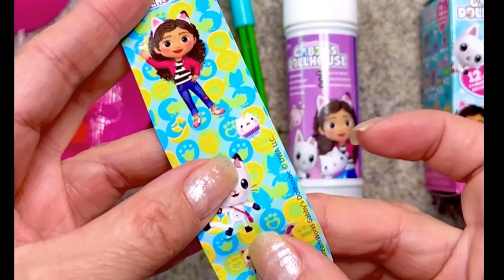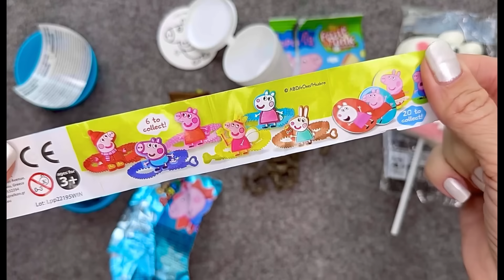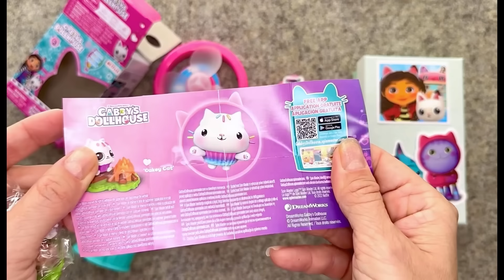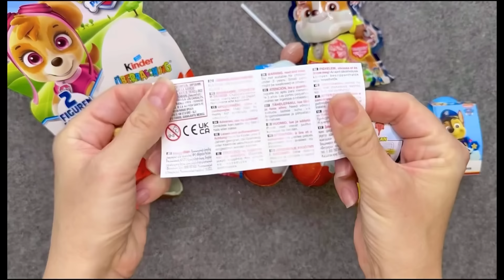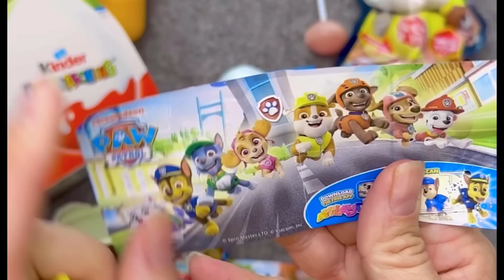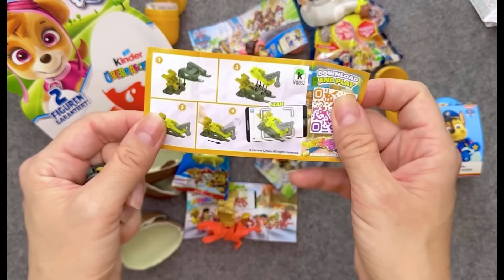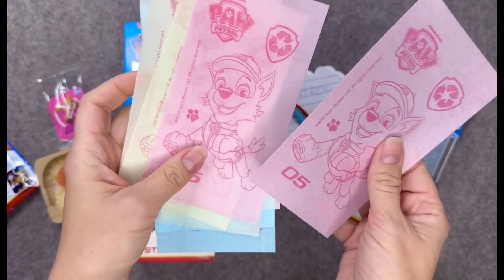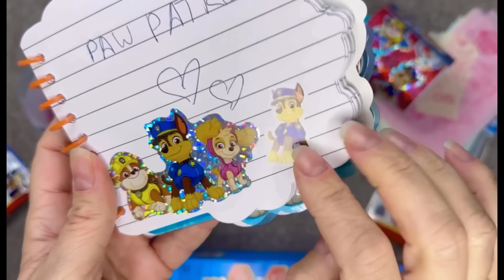90 minutes🤩 satisfying Peppa Pig Paw Patrol Gabby’s Dollhouse & Baby Shark Sweets & Toys Unboxing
90 minutes🤩 satisfying Peppa Pig Paw Patrol Gabby’s Dollhouse & Baby Shark Sweets & Toys Opening | Funny Candy ASMR | Marshmallow Lollipop Surprise Egg Unboxing